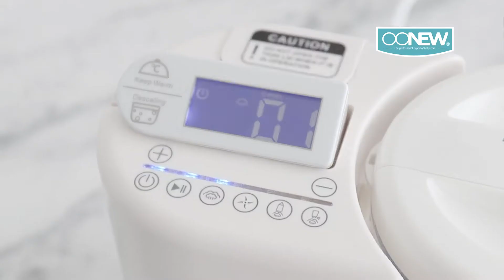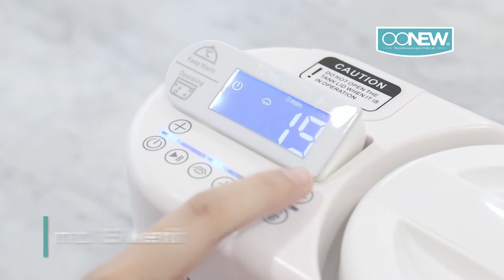BISA BUAT KOLAK PAKE OONEW MICHELIN 😱✨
Hallo Parents, Selamat datang di Youtube Channel OONEW Indonesia 😊🙏🏻

BabyPurée by OONEW Michelin Series merupakan mesin pengolah makanan yang lengkap & praktis.
Dengan 6 fungsi utama yaitu:
- Steaming (mengukus),
- Blending (mencampur),
- Sterilizing (mensterilkan),
- Warming (memanaskan),
- Keep Warm (menjaga tetap hangat),
- Descaling (membersihkan kerak).

6 in 1 Full Digital Smart Timer System with Smart Touch Button sehingga memudahkan ibu untuk mengolah makanan pendamping ASI (MPASI).
Teknologi penguapan yang telah dipatenkan sehingga menghasilkan bubur bayi yang lembut merata.
Tangki air transparan yang bisa dibersihkan berkala akan mencegah kerak pembusukan dari sisa air dan makanan yang masih tersisa di alat.
Blending Jar, Steam Basket dan Measuring Basket berbahan Tritan.
Didesain di Perancis, dibuat di China; menjadikan digital food processor BabyPurée by OONEW praktis, ergonomi & tahan lama.
Garansi mesin Steamer dan mesin Blender selama 2 tahun.

Spesifikasi BabyPurée by OONEW (TB-1510S) Michelin Series :
- Voltage : 220volt
- Steaming power low : 350watt
- Steaming power high : 700watt
- Blending power : 120watt
- Water tank capacity : 280ml
- Food basket volume : 900ml
- Berat unit : 2,1kg
- Dimensi unit : tinggi 213mm x depan lebar 282mm x lebar samping 152mm
- Dimensi kemasan : tinggi 277mm x lebar samping 179mm x lebar depan 314mm
- Berat Volume Pengiriman : 5kg (dipacking dengan bubble wrap tanpa packing kayu)

Jika ada pertanyaan bisa hubungi Customer Service kami ya Parents
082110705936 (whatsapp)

Untuk pembelian dan pemesanan, Parents bisa melalui e-commerce berikut ini:
Lazada

Paninti.com